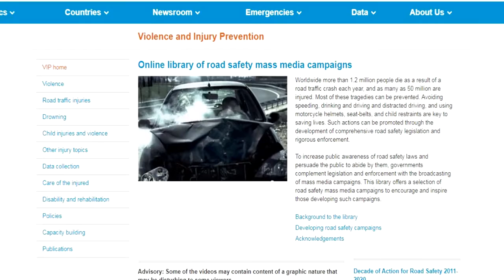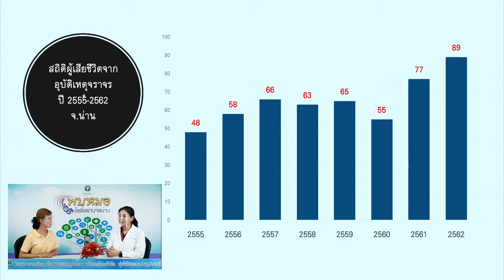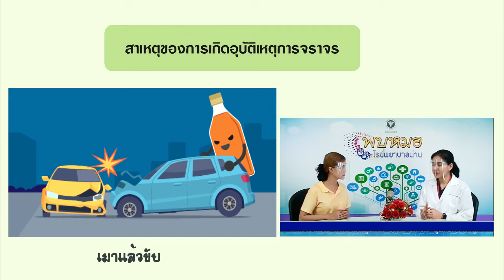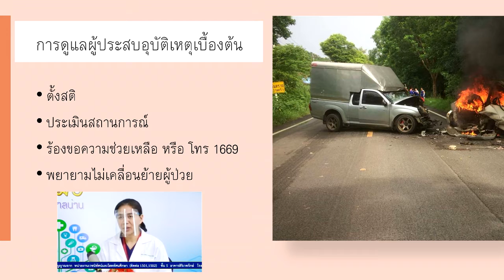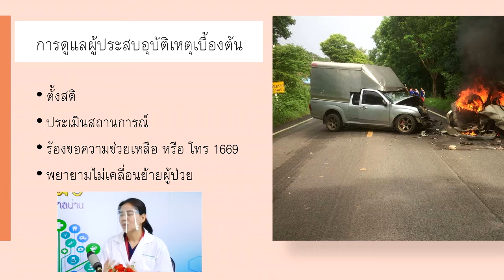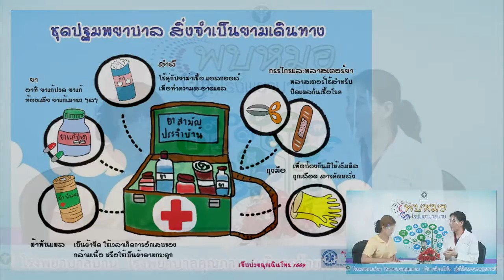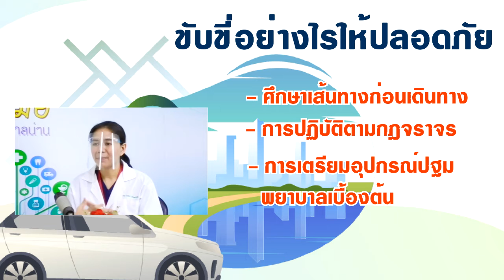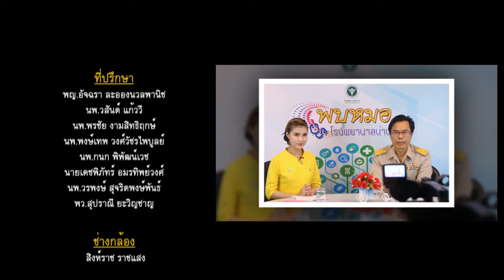รายการพบหมอโรงพยาบาลน่าน เรื่อง อุบัติเหตุทางการจราจร 9 ก.ค. 63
รายการ พบหมอโรงพยาบาลน่าน ทางเคเบิลทีวีโรงพยาบาลน่าน  งานเวชนิทัศน์และโสตทัศนศึกษา
        วันพฤหัสบดี ที่ 9 กรกฎาคม 2563 เรื่อง อุบัติเหตุทางการจราจร โดย พญ.นันทนา พรหมประภัศร แพทย์เวชศาสตร์ฉุกเฉิน รพ.น่าน